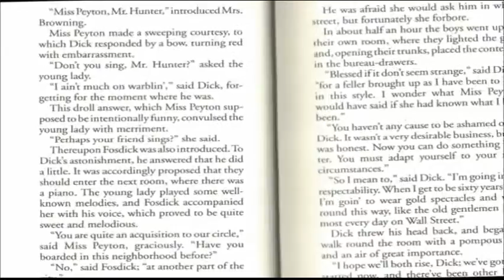Brian Mulroney- 2012 Horatio Alger Award Recipient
2012 Horatio Alger Award Recipient Brian Mulroney, Former Prime Minister of Canada, recalls his upbringing in Quebec, working his way through college and law school, and discusses the importance of learning from failure.